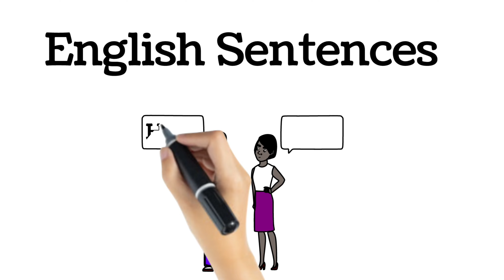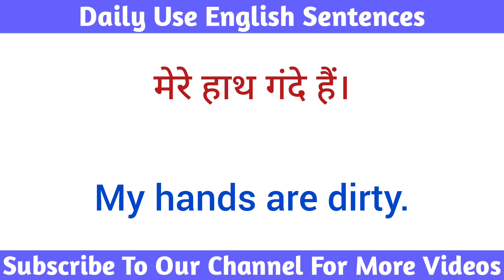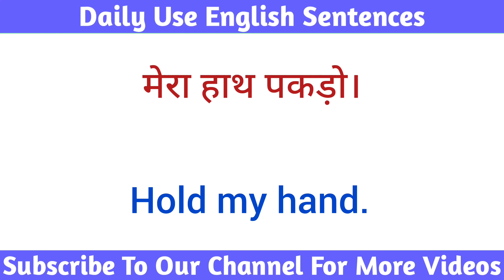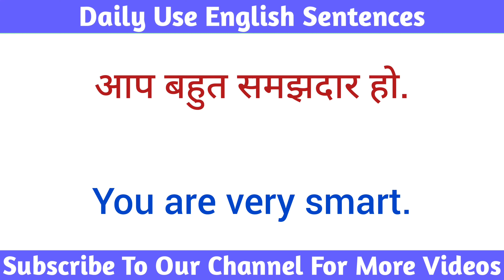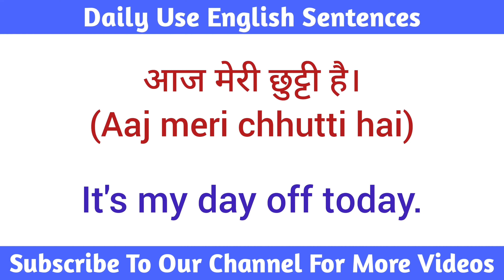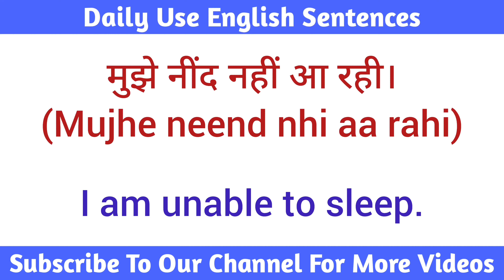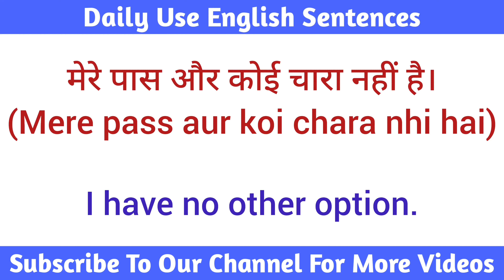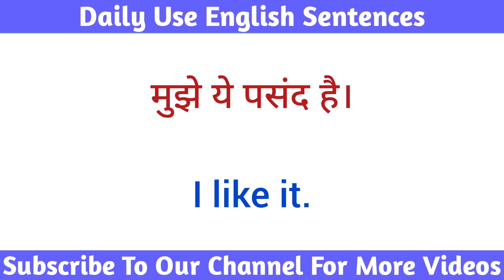रोज बोले जाने वाले वाक्य /🗣️ Spoken English Sentences / Speaking Practice / Hindi To English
English Industry
english sentence
sentence improvement
learn english
speak english

spoken english
अंग्रेजी वाक्य
kids english
for kids
teach english
learn english
learning english
how to teach english to kids
kids conversation
english connection
kids
long sentences
learn english
learn sentences
अंग्रेजी सीखें
english  for speaking practice
english ntence translation
daily use english sentences with hindi meaning
good english
good